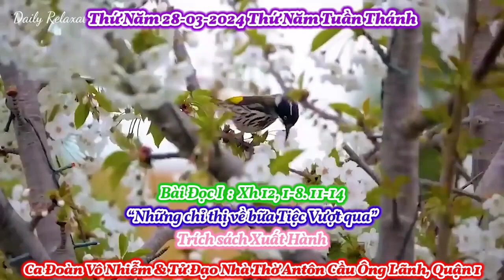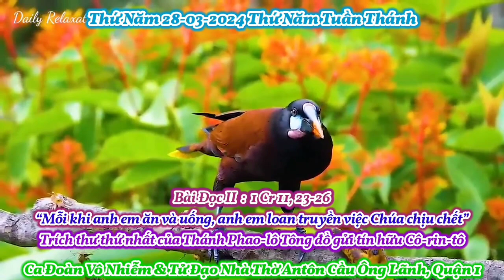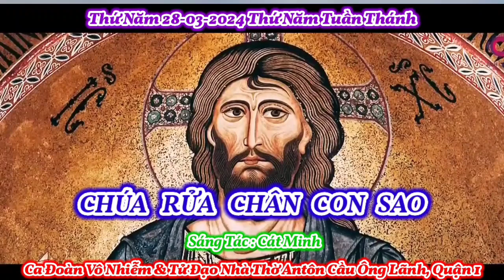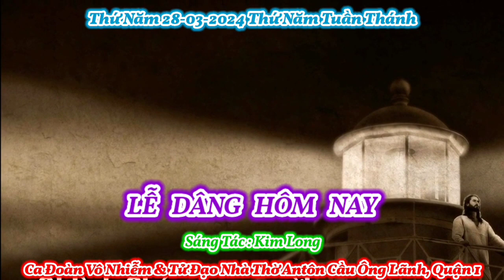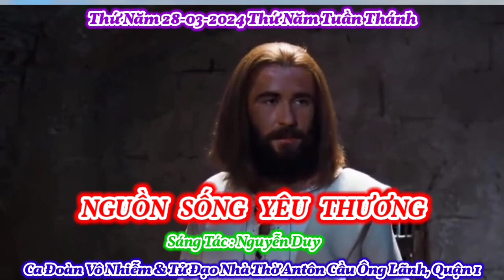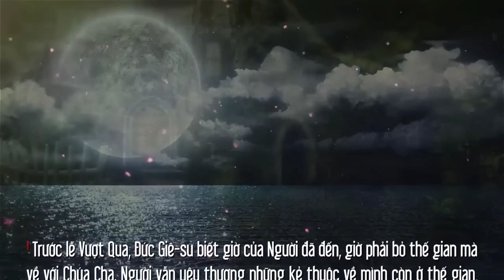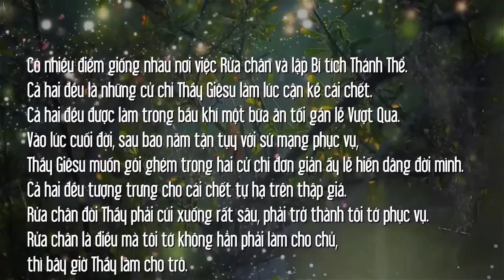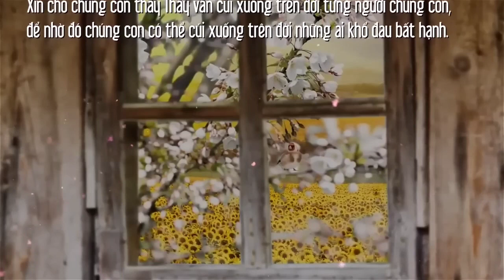(VN) Thánh Lễ Thứ Năm 28-03 Thứ Năm Tuần Thánh Năm 2024